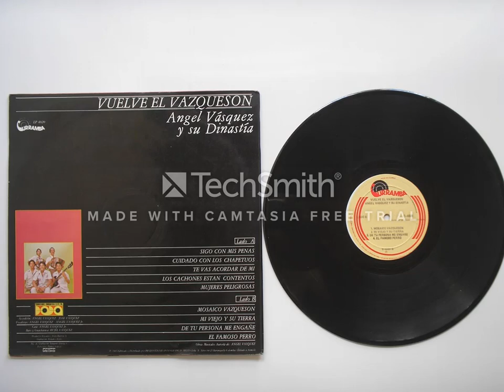ÁNGEL VASQUEZ Y SU DINASTÍA - DE TU PERSONA ME ENGAÑE